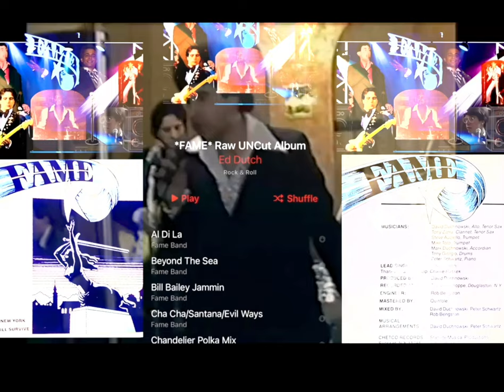FAMES Clips Of Polka